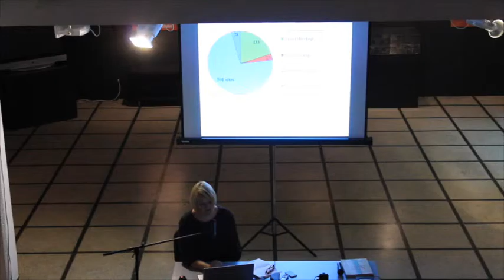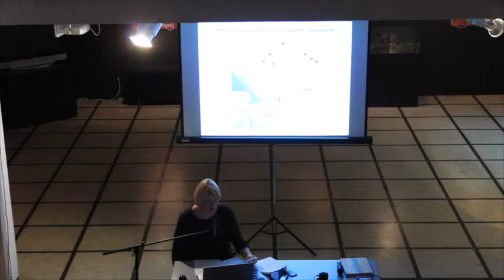Željeznički kolodvor Sisak u kontekstu hrvatske željezničke baštine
U sklopu 3. Dana industrijske baštine grada Siska u srijedu 23. rujna 2015. u Gradskom muzeju Sisak održano je predavanje pod nazivom „Željeznički kolodvor Sisak u kontekstu hrvatske željezničke baštine“.
Predavanje je održala Tamara Štefanac iz Hrvatskog željezničkog muzeja.